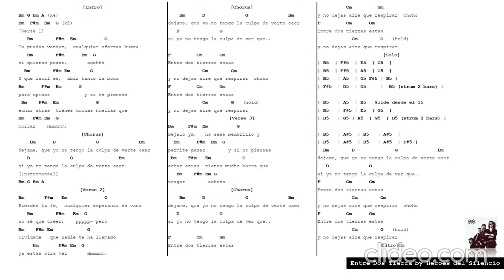Entre Dos Tierras by Heroes del Silencio || Rhythm Guitar Backing Track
«Entre dos tierras» es la primera canción que salió al mercado como sencillo del álbum Senderos de traición (el octavo sencillo hasta dicha fecha), de 1990, del grupo español de rock, Héroes del Silencio.